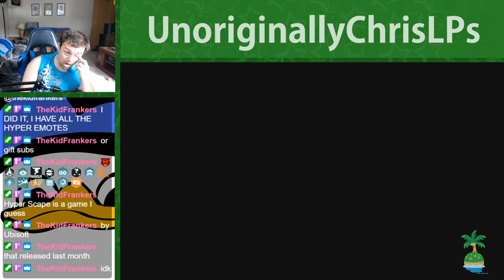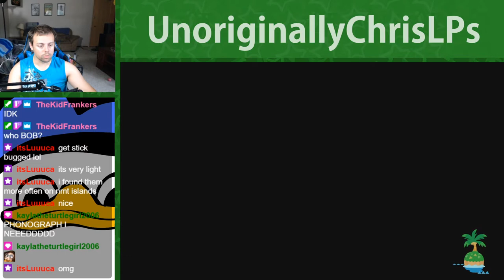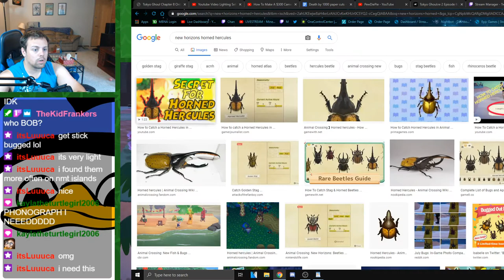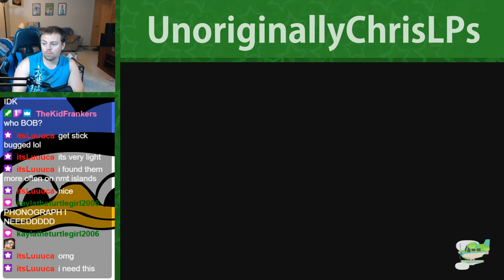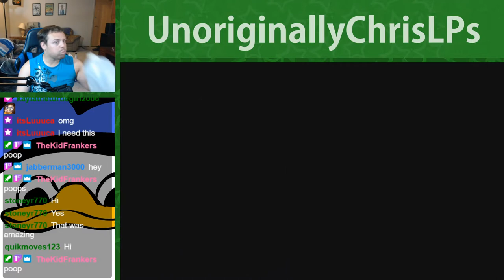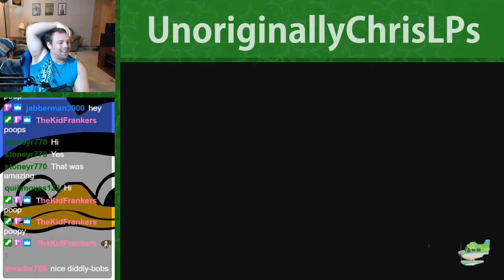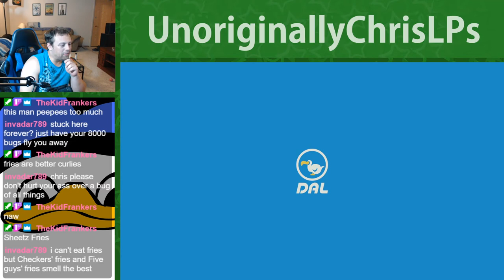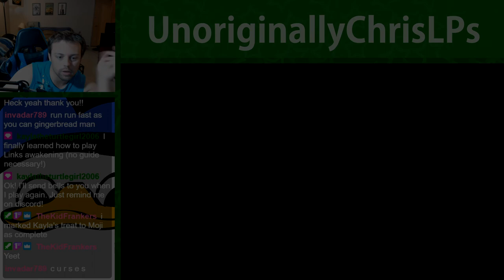The Great Hercules Hunt of 2020 || Part 70 || New Horizons